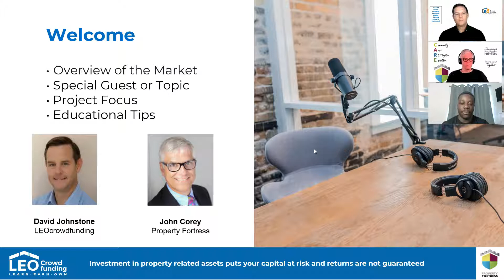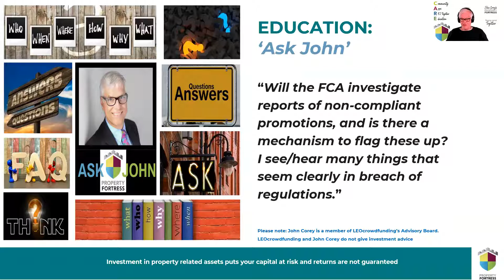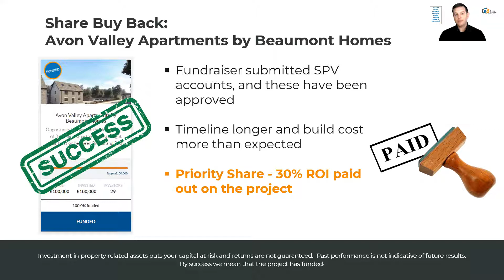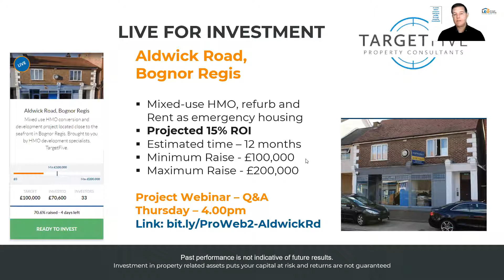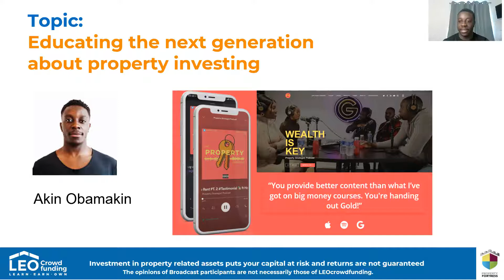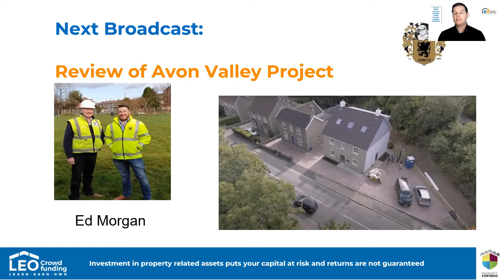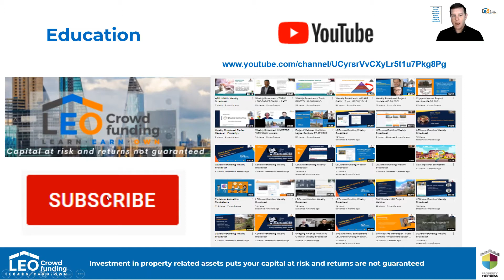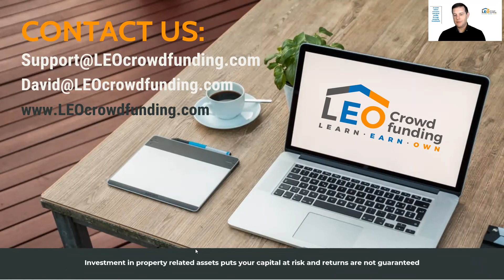Educating The Next Generation In Property Investment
Akin Obamakin from the Property Strategist Podcast joins David and John to discuss how he is empowering the next generation of property investors.

Investment in property related assets puts your capital at risk and returns are not guaranteed.  before deciding to invest.